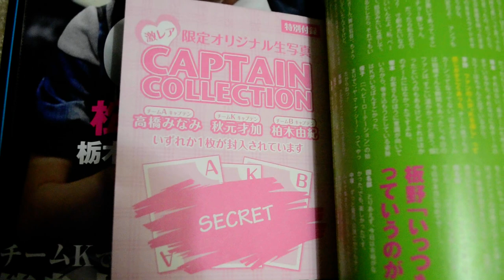review AKB48 PHOTO REVEALED from CAPTAIN COLLECTION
This is the AKB48 PHOTO REVEALED from CAPTAIN COLLECTION from the Paparazzi tour book of Sayaka Akimoto 秋元 才加